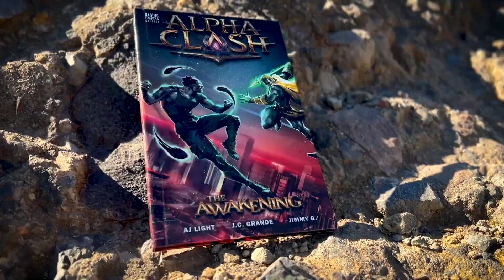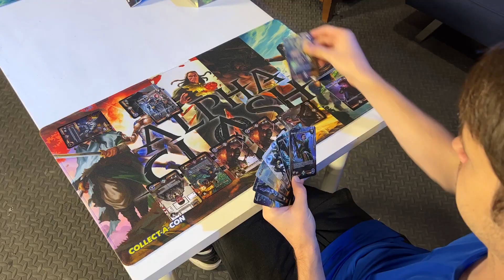Alpha Clash TCG: The Awakening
Fast-paced, story-driven, superpowered trading card game brought to your tabletop!